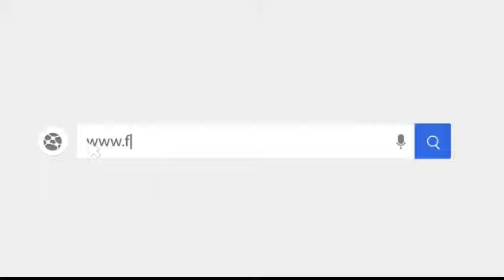Inner earloop ultrasonice welding machine automatic ear band strap welding line